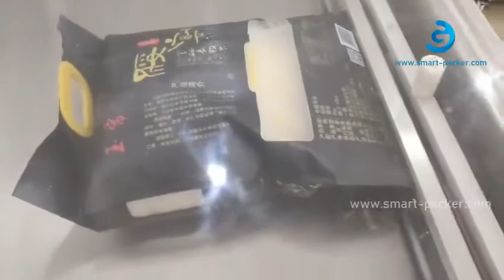Semi automática de arroz bolsa grande de una sola cámara de envasado al vacío de la máquina de envas